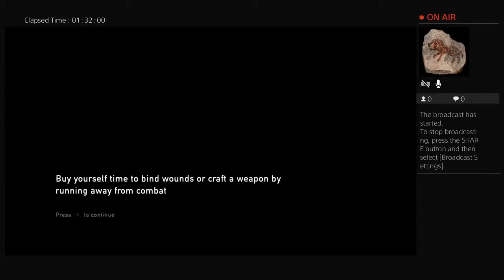UGH! He Makes My Skin Crawl! The Last of Us, Part 8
Oh... poor Ellie.